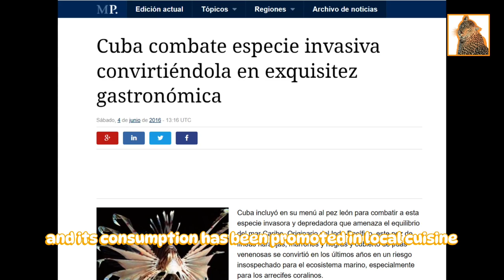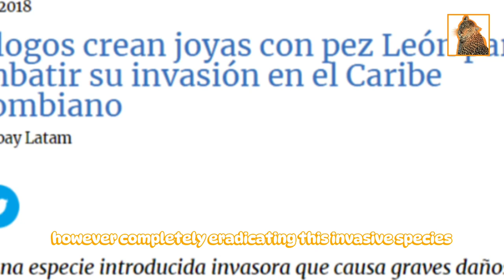💥 THE LIONFISH: Hermaphroditism, Danger, and Lethal Invasion | Devastation in its Wake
💥THE LIONFISH: A lethal predator that lurks in the depths of the ocean with stealth and danger. Today on ANIMALISTIC you will discover 20 surprising facts about this fish. From its venomous fins to its voracious reproductive capacity, and much more.

💥Additionally, we will reveal the surprising phenomenon of protandrous hermaphroditism that some Lionfish species experience, changing gender as needed.

To receive more CONTENT like THIS!